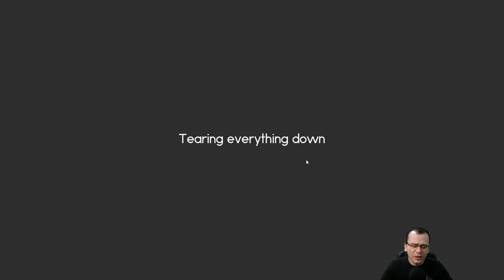CONSTRUINDO NOSSA SEDE DO ZERO! | Software Inc (2021) #05 - Gameplay PT BR